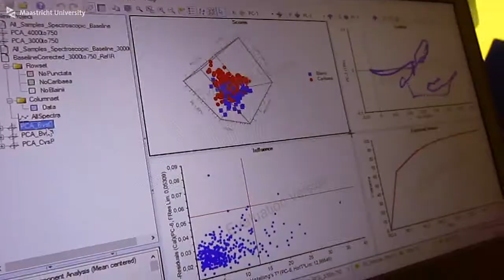Maastricht Science Programme (MSP) - Student Project - Spectography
Follow 6 MSP-students during their 4-week project where they will
      use spectroscopic techniques to tell tropical plant species
      apart.

      The Maastricht Science Programme is a Liberal Arts & Sciences
      programme of Maastricht University, focusing exclusively on the
      natural sciences. Students construct their own curriculum by
      choosing from a broad range of courses available.